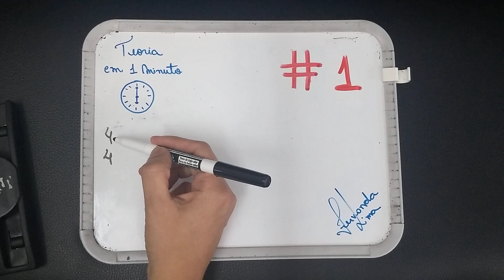Teoria em 1 minuto #1 ⏱️ Iniciação Contagem de tempo e linguagem rítmica